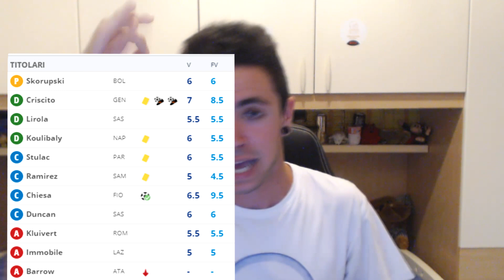NO... NO... NO...! NON POSSO CONTINUARE COSÍ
SCUSATE, MA COSI NON CE LA FACCIO...
NON CE LA FACCIO! E SIAMO SOLO ALL'INIZIO